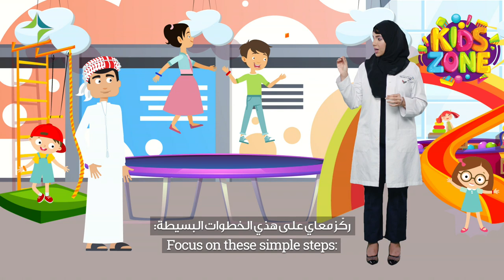Hand Washing - COVID-19 | غسل اليدين - كوفيد-19